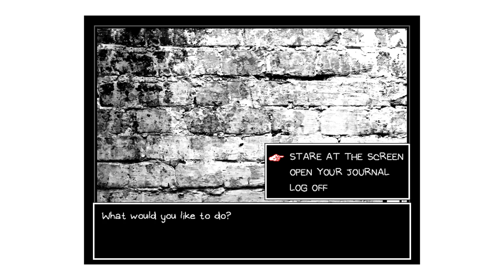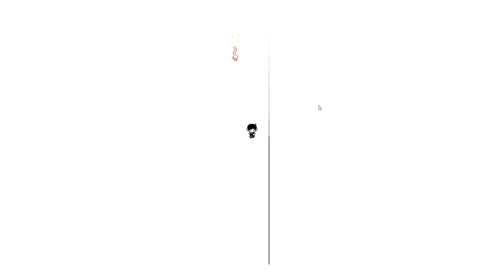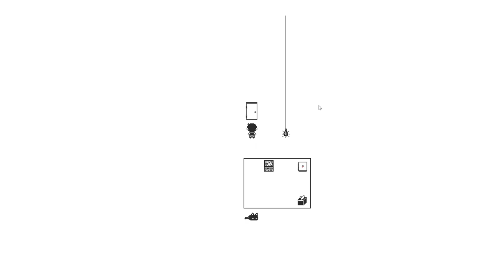OMORI PART 1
this is part one of My omori series we will continue untill we get all 5 endings  or when i get bored and people dont want to see it anymore